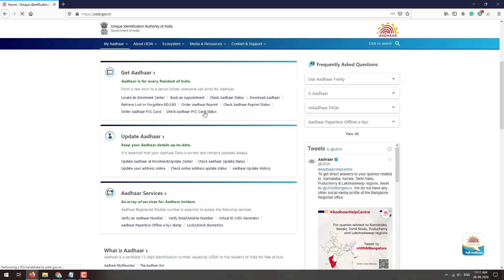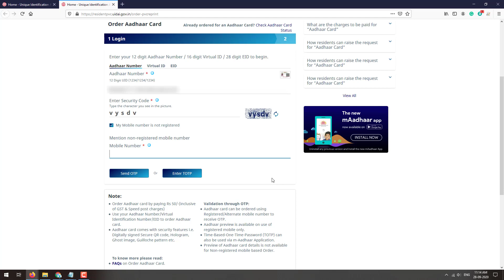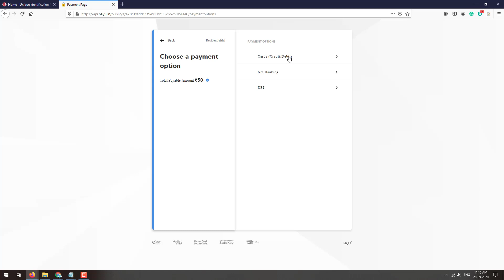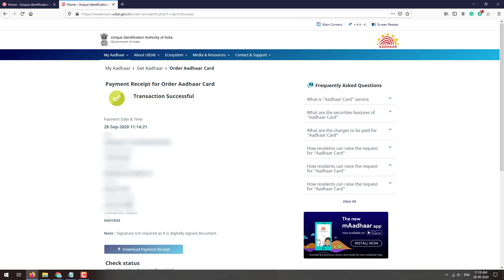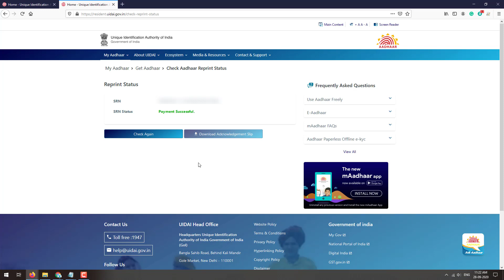Order Aadhaar PVC Card | How to Order Aadhaar PVC Smart Card Officially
In this video we have explained how you can order the recently launched Aadhaar PVC Card from UIDAI. If you want Aadhaar PVC Card then you need to pay for it online and order one at your registered address. This Aadhaar PVC Card is valid, pocket friendly and very much secure as it is officially printed by the UIDAI.